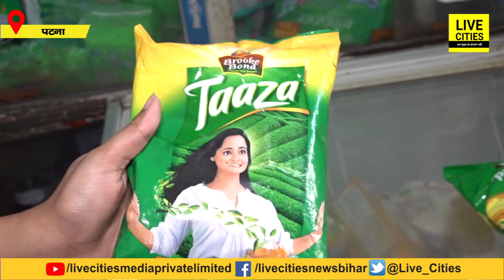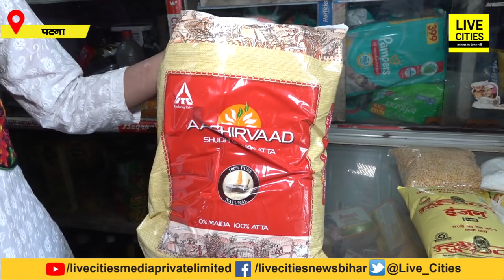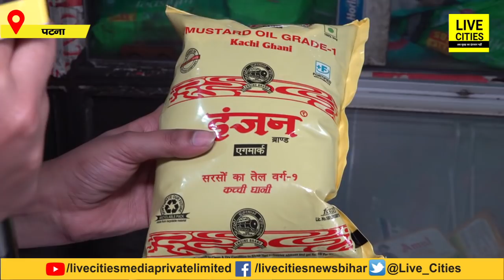दाल, चीनी, तेल, साबुन सब हुआ महंगा तो भड़के लोग, फिर ये क्यों बोले वोट तो Modi जी को ही देंगे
दाल, चीनी, तेल, साबुन सब हुआ महंगा तो भड़के लोग, फिर ये क्यों बोले वोट तो Modi जी को ही देंगे | Bihar News | LiveCities